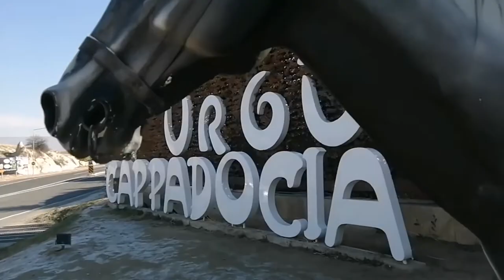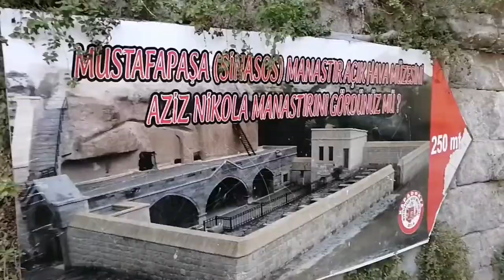Каппадокия, Ургюп. Чем заняться и что посмотреть?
Ургюп. Продолжаю свое путешествие по Каппадокии. Чем заняться и что посмотреть в Ургюп? Особняк из сериала, долина монастырей, винный магазин. Сколько стоит вино в Ургюпе?